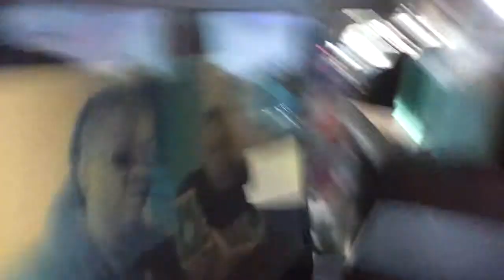CURTIS YOUNG LIVE STREAM SHOW WORLDWIDE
Radio Tv